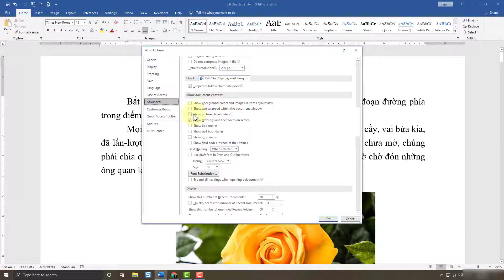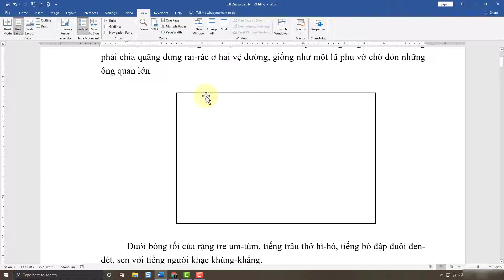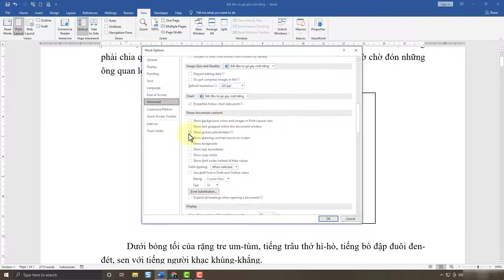Cách ẩn hình ảnh trong word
Trong video này kienthuctinhoc sẽ hướng dẫn cho bạn, Cách ẩn hình ảnh trong word
hình ảnh bị ẩn trong word, cách ẩn hình ảnh trong word,
ẩn hình ảnh trong word, ẩn hình ảnh trong word 2010,
cách làm ẩn hình ảnh trong word, an hinh anh trong word,
ẩn hình ảnh trong word 2007, chen hinh anh an trong word,
hình ảnh trong word bị ẩn, cách ẩn hình trong word,